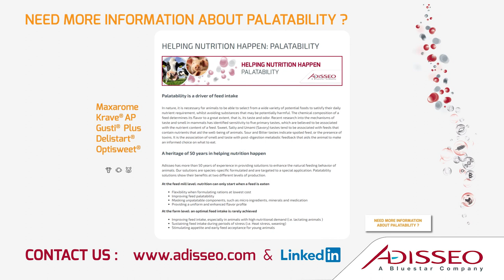Uma introdução à palatabilidade, Ab Greven (PT)